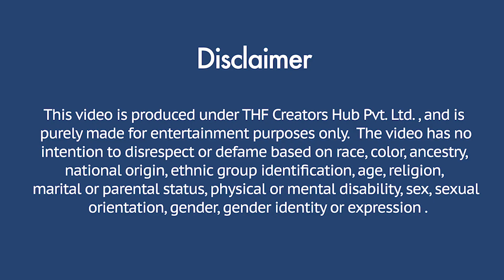अन्धा समझ के लड़की ने की लूटने की कोशिश और हुई ( Exposed ) Ft. Desi Prankster || Ashwanimark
Produced By : THF Creators Hub Pvt. Ltd
Directed By : Manish Rastogi & Rahul Sharma
Actor's : Ashwani Panwar
Concept By : Rahul Sharma
Editor : Mayank janoti
DOP : Ashwani Panwar